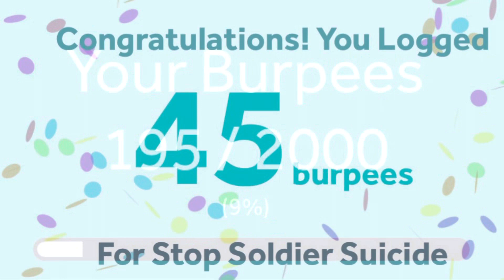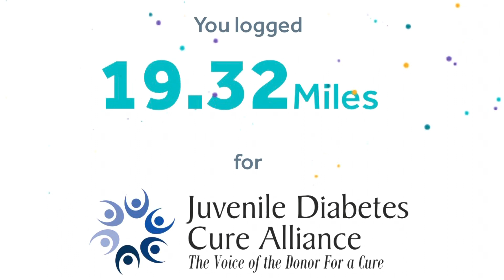Burpees (45) run (2.4) walk (19.32)